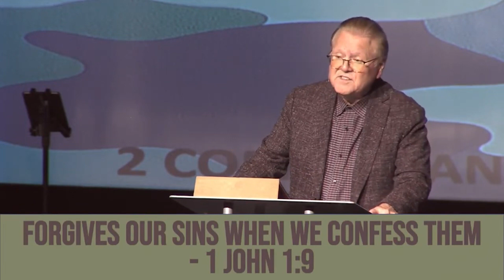Allies With God | Promises | Pastor Richard Salazar